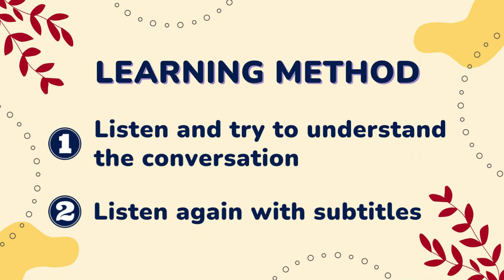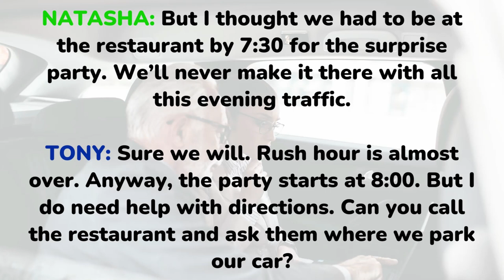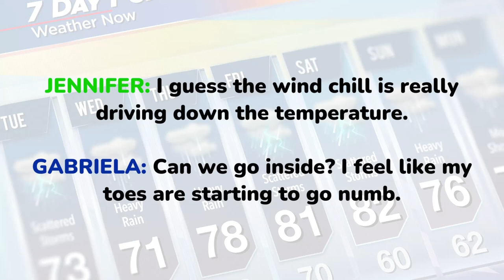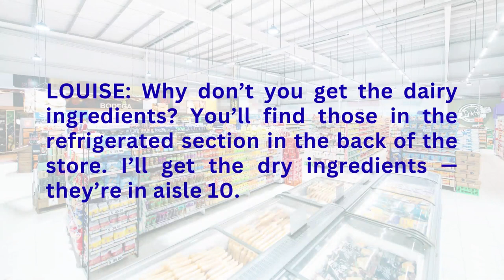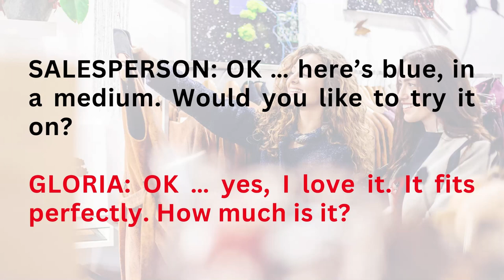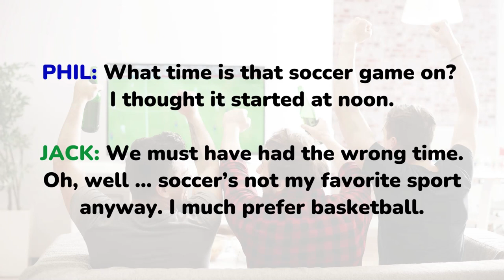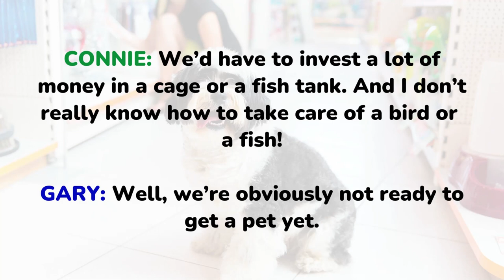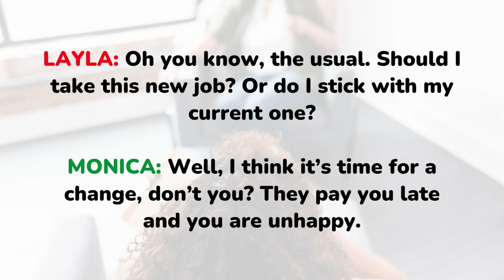Luyện nghe tiếng Anh giao tiếp hàng ngày | Everyday Conversations | Common English Lessons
Luyện tập tiếng Anh bắt đầu bằng kỹ năng nghe sẽ giúp bạn ghi nhớ được từ vựng và cách phát âm, điều này sẽ giúp chúng ta học từ vựng mới nhanh hơn cũng như rèn luyện được cách phát âm chính xác.

Common English Lessons hy vọng rằng những video luyện nghe tiếng Anh của kênh sẽ giúp bạn cải thiện kỹ năng nghe tốt hơn và có thể áp dụng những câu giao tiếp vào cuộc sống thường ngày.

00:14 Introductions and Small Talk
10:16 Around Town
22:40 Pastimes and Activities